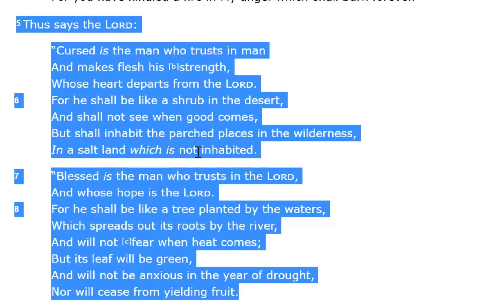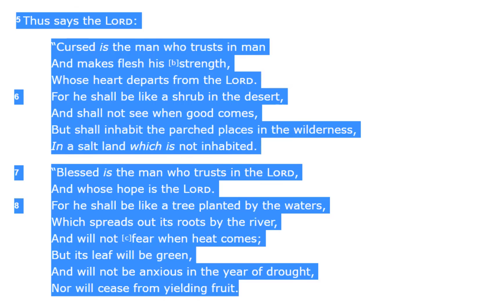TURFJC Word of the Day for August 14th, 2020: Jeremiah 17:5‭-‬8